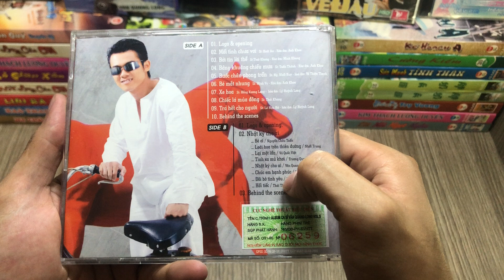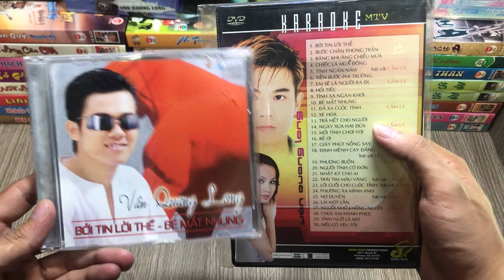Vân Quang Long : Review Đĩa VCD Gốc Album Vol 5 : Bởi Tin Lời Thề Phim Ca Nhạc Nhật Ký Cho Ai UNBOX